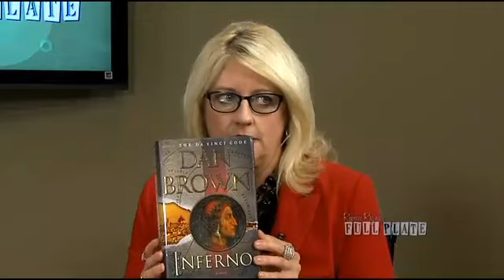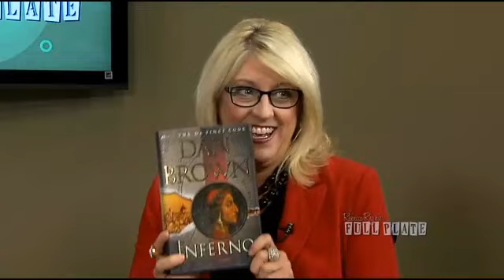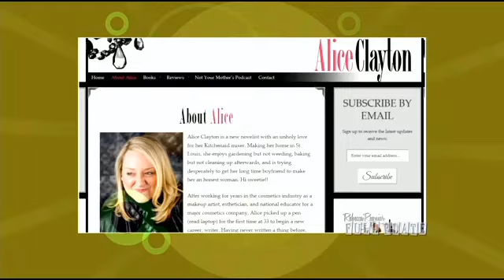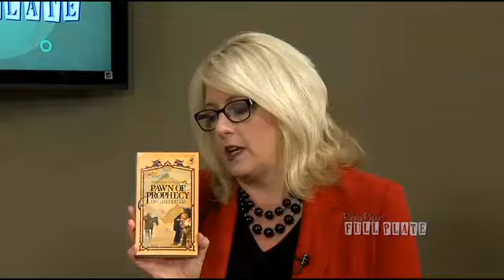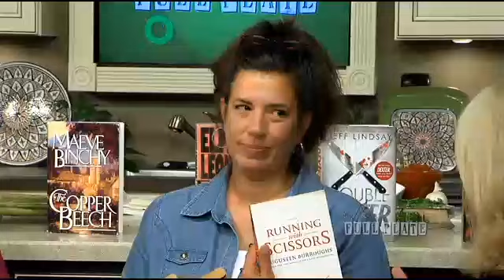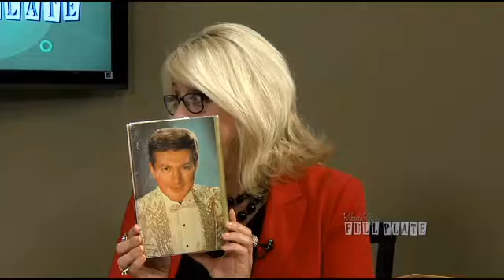Best summer beach reads